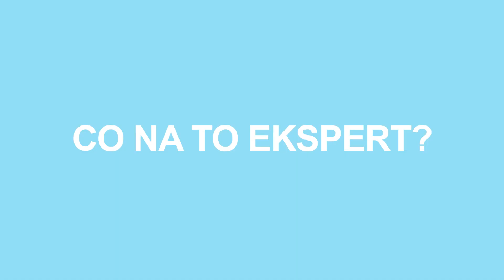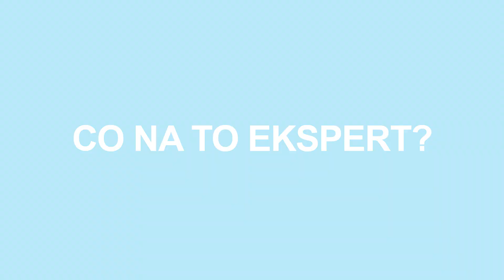Sondy Uliczne – jedzenie a dieta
Czego unikać, żeby w przyszłości cieszyć się gromadką zdrowych dzieci? Zobacz, co do powiedzenia mają zapytani przez Billie uczestnicy sondy no i oczywiście nasz ekspert! :)

Snap: Profilaktywni